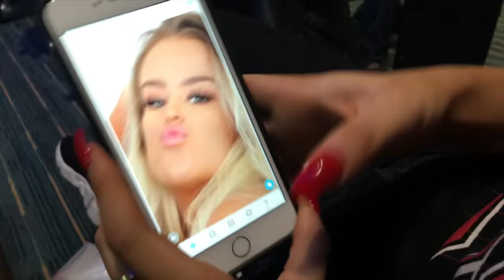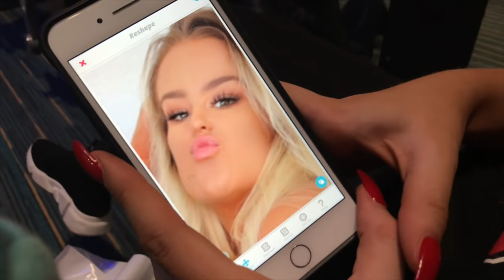I CAN'T BELIEVE HE BOUGHT TANA THIS...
Hungry? Here's $10 in FREE Postmates delivery fee credit (good for 7 days). Sign up with my code 4YLL3 or this

Need a ride? I'm giving you $5 off each of your first 4 Uber rides. Use code 'ashlys336ue' to sign up. Enjoy!

if you see this comment "HE BUY ME YSL"
NEW VIDEO EVERY WEEEEEEK!